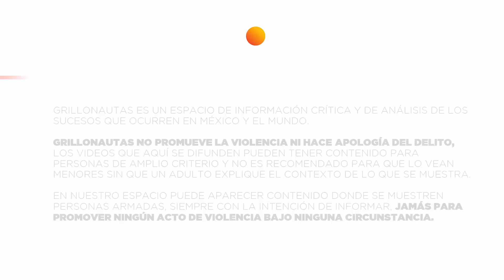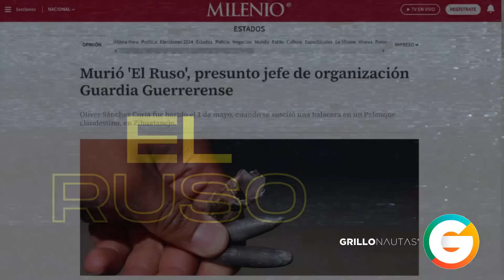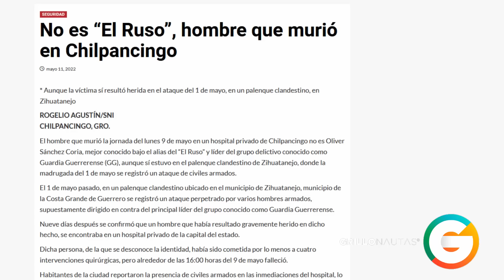“El Gavilán” vs “El Ruso”